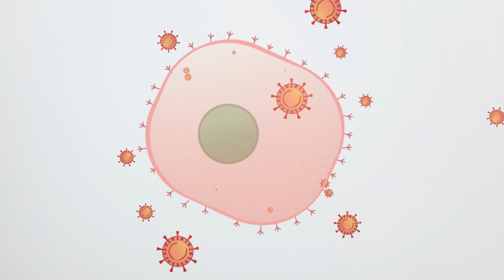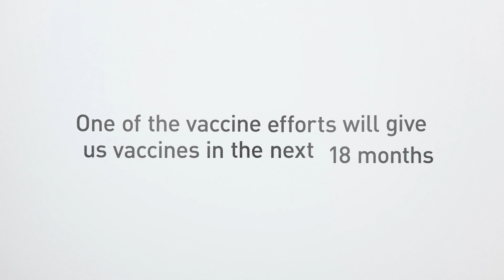The race for a COVID-19 vaccine, explained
Humankind has never had a more urgent task than creating broad immunity for coronavirus. Realistically, if we’re going to return to normal, we need to develop a safe, effective vaccine—and we need to do it faster than we’ve ever developed a vaccine before.